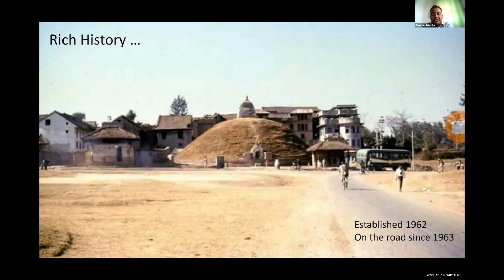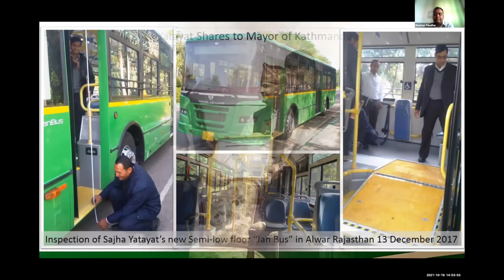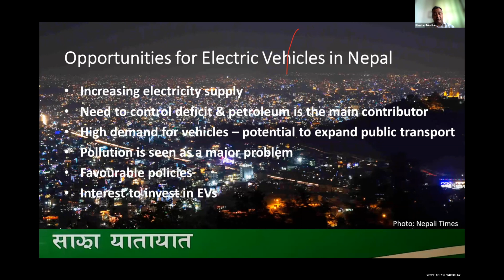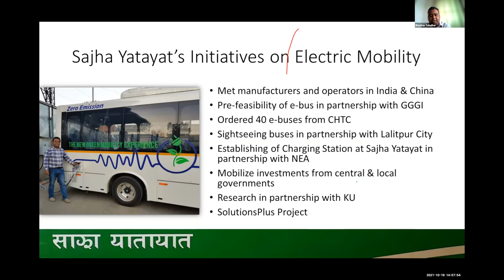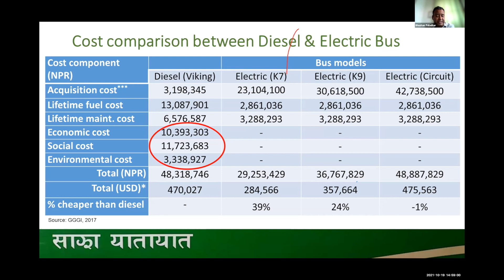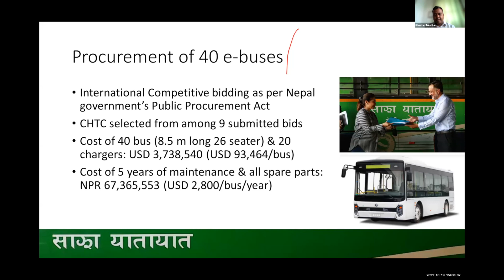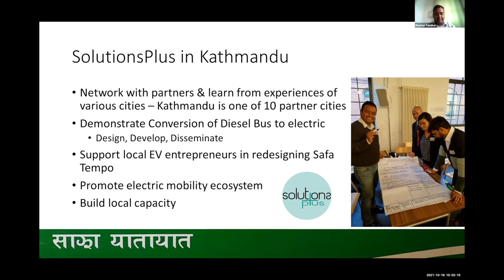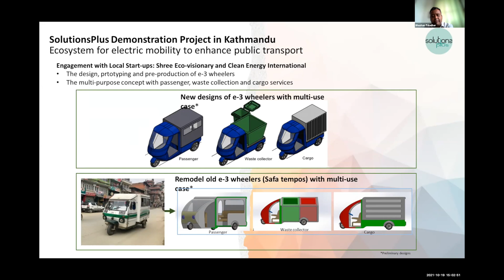Kathmandu city in the Solutions Plus Project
Presentation from Kathmandu city, Nepal on their role in the Solutions Plus project. Presentation delivered by Mr Bhushan Tuladhar.

Bhushan Tuladhar is the Regional Technical Advisor South Asia for UN-Habitat’s Urban Basic Services Branch. He has a Masters in Environmental Engineering from Cornell University and 25 years of experience of working on various urban and environmental issues in government, municipalities and NGOs. He is currently leading projects on Water and Sanitation and is an Advisory Committee Member for Global Alliance for Clean Cookstoves’ project Maximizing the Health Benefits of Clean Cooking in Urban Nepal.